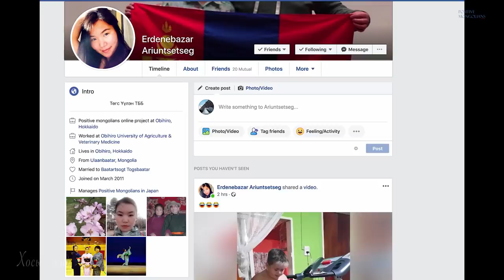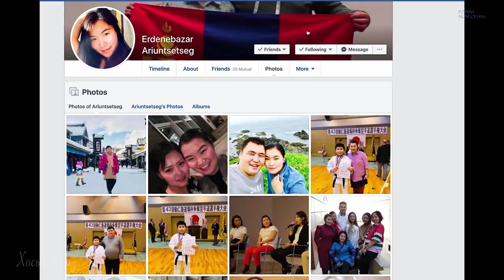Төгсбаатар & Ариунцэцэг/ ХосынЖор 31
5 дахь хүүхдээ гэдсэндээ тээж буй залуу сайхан гэр бүл бидэнтэй ярилцлаа.
Олон залууст урам зориг үлгэр дууриал болох Японд ажиллаж амьдарч буй Төгсбаатар, Ариунцэцэг нарын гэр бүлтэй танилцаарай.